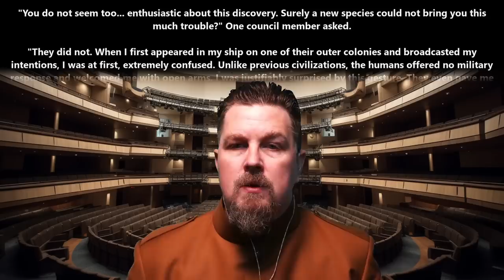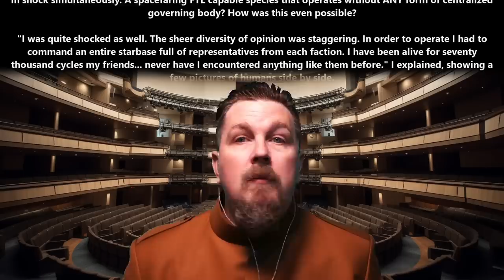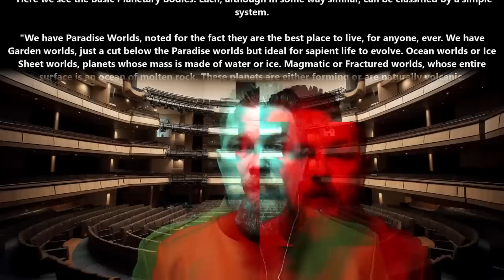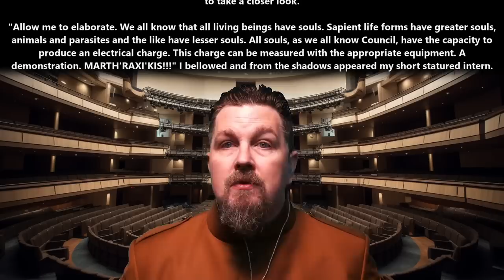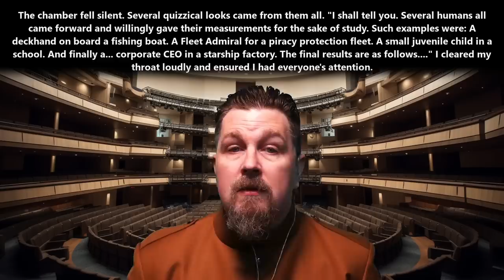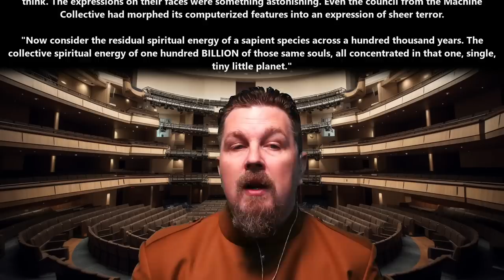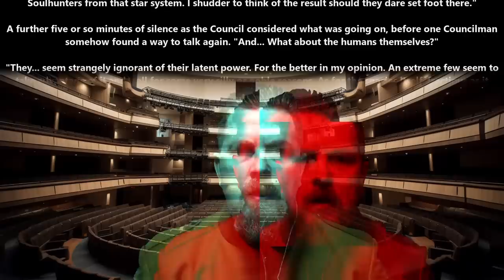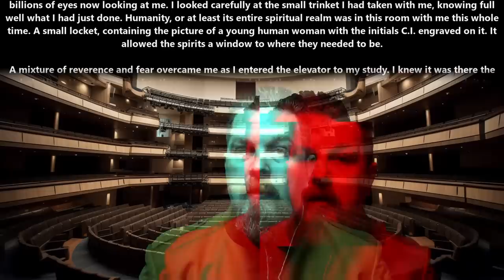A HFY Story : Classification: GhostWorld | 2167 ~Deathworld, War, Terran and Humans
{TimeStamps}
00:00 Intro
00:09 Classification: GhostWorld

Thank you to Tier 4 and 5 Patreons and Channel Members:
Ágoston Szabó
Alexander Traw
AmbroseKTal
angry t1t5
AustisticAlaskan
B-Robbo
Brian Means
Bryan Hanley
bushmaster177
Cam Maxwell
Casper Arnholtz
David Lemons
DoomSnek
Dr. Joy
Dragzoon W.R.E
DrakeBear
E-Machine-O :l
Edward Stroupe
ghost347 X
H-Town_F2
Ithilia
Jacobson_exe
John McGee
john silva
John Smith
Kage Forest
Killer Inviting
LanScaper
Lord Azrekahl
MrBishop077
OakField
peepsi
Quantem Wensday
Robothaus
theodine orkster
Thirg
tommygun1119
Trevor Smith
William Howard